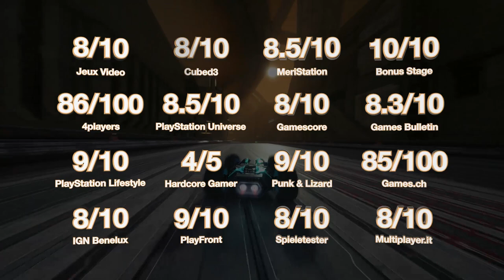GRIP: Combat Racing Accolades Trailer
About GRIP: Combat Racing:
Inspired by the Rollcage games of the late 90s and backed by a highly-skilled and accomplished team, which includes Rollcage programming veteran, Robert Baker, GRIP: Combat Racing celebrates the re-emergence of blindingly fast arcade combat racers. The game see’s racers hurtling their way around 22 breath-taking tracks, driving one of 15 armored cars; while deploying a bristling arsenal of 9 outlandish weapons and power-ups. Built on Unreal® Engine 4, the game accelerates ahead of the racing crowd by offering players gravity-defying physics reaching speeds of over 767 mph - making it the fastest racing game on four wheels. GRIP: Combat Racing is available to purchase on the PlayStation®4 computer entertainment system, PlayStation 4 Pro, Xbox One, the all-in-one entertainment system from Microsoft, Xbox One X, Nintendo Switch™ and Windows PC via Steam®